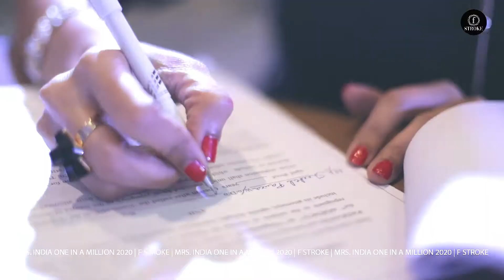Mrs India One in a Million 2020 | Beauty Pageant | Day one Orientation Session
Mrs India One in a Million 2020 | Beauty Pageant | Mrs India 2020

Day one Orientation Session Of Mrs. India one in a Million 2020 Beauty pageant. This beautiful event was Organized by Mrs. India Million at Fascinating and mind-blowing Venue Hotel Pullman Aerocity, Delhi in Oct, Nov 2020.
40 gorgeous Contestants across India participated to be the Queen om " Mrs. India One In A Million"

Fstroke Fashion Media